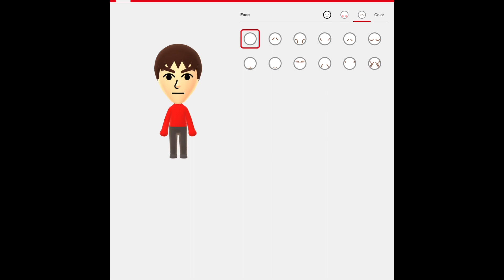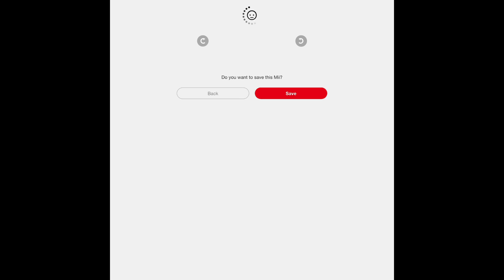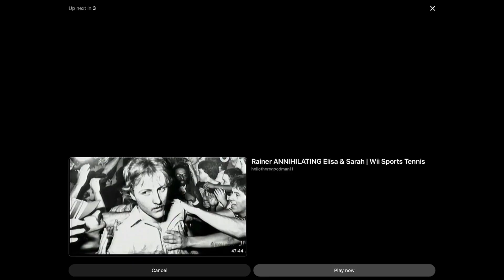I just show you how to do a Saburo Mii!